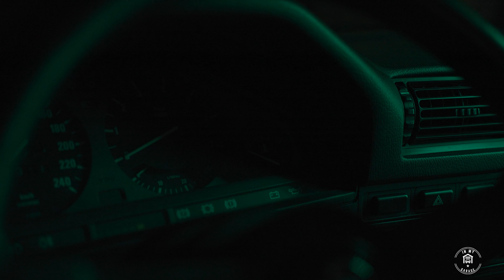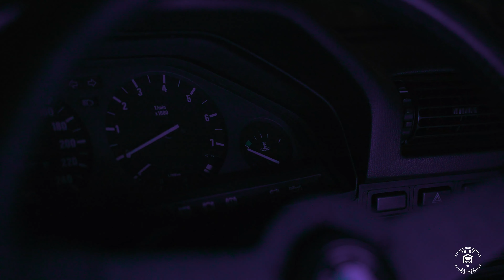1986 BMW E30 Gemballa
This passion project is of our good friend and In My Garage producer, Dominick Hyatt. His horrendously beautiful E30 Gemballa is the only one in the world and has the heart of many enthusiasts. Sit back and enjoy the story of his journey.